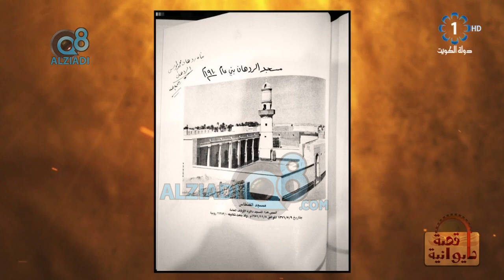برنامج (قصة ديوانية) مع طلال خليفة و حلقة عن ديوان الردهان في منطقة الفنطاس